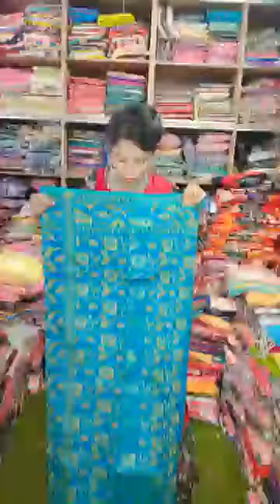পানির দামে মধু কিনুন সস্তায় শাড়ী কিনুন পাকিস্তানি ও বাংলাদেশী ইন্ডিয়ান পার্টি শাড়ি #০১৪০৮৪৯৫০৪১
শর্ট কাপ্তান কটন কাপ্তান নিউ ওয়ান পিস কালেকশন সরাসরি ফ্যাক্টরি সন্ধান baby dress new collection নতুন নতুন ডিজাইনের বাচ্চাদের ড্রেস সবচেয়ে কম দামে বাচ্চাদের ড্রেস সরাসরি কারখানার সন্ধান,

৳৳৳৳আমানত ফ্যাশন ওয়াল্ডে সাবস্ক্রাইবার ক্রেতা-বিক্রেতা প্রত্যেককে জানাচ্ছি স্বাগতম আমাদের শোরুমে রেডিমেট ওয়ান পিস টু পিস লেহেঙ্গা লং কটি গাউন+ শার্ট কটি গাউনলেগিন্স হিজাব থ্রি পিস শাড়ি দেশি-বিদেশি ইন্ডিয়ান পাকিস্তানি থ্রি পিসপাইকারি ও খুচরা বিক্রি করা হয় এবং আমরা সরাসরি নিজস্ব কারখানায় ওয়ান পিস তৈরি করে থাকে

√√ ঠিকানা  £££ঢাকা গাউছিয়া নিউমার্কেট এলিফ্যান্ট রোড ইস্টার্ন মল্লিকা মার্কেট এর বিপরীতে সুন্দরবন কুরিয়ার সার্ভিস এর গলিতে 357 নাম্বার ফেরদৌস দ্বিতীয় তলা,

√√√যোগাযোগ ££££সপ্তাহের 7 দিন মঙ্গলবার সহ সকাল 10 টা থেকে রাত 8 টা পর্যন্ত আমাদের শোরুম খোলা থাকে সরাসরি অথবা ইমু হোয়াটসঅ্যাপ নাম্বারে যোগাযোগ করে =০১৪০৮৪৯৫০৪১/০১৯৬০৮৪৪৩৩২ ওয়ান পিস টু পিস থ্রি-পিস ক্রয় করতে পারবেনফেসবুক পেইজ ও ইউটিউব চ্যানেল Amanat fashion world এর সাবস্ক্রাইবার লাইকার ও ক্রেতা ও বিক্রেতা সবাইকে আকর্ষণীয় অফার জানাচ্ছি যে পবিত্র মহররম ও আশুরা উপলক্ষে আগামী একমাস ব্যাপী আমাদের সকল প্রোডাক্ট এর উপর 50 থেকে 100 টাকা ডিসকাউন্ট চলবে,,, আমাদের কাছে পাবেন অনলাইন ভাইরাল ও শো-রুম কালেকশন রেডিমেড ওয়ান পিস টপস কুর্তি কামিজ লং কটি গ্রাউন্ড, লংকটি কামিজ, শর্ট কুর্তি গ্রাউন, টু পিস সারারা ও গারোরা, জর্জেট লং সট হিজাবি গাউন ও ড্রেসের সাথে ম্যাচিং করে লকপাল লেগিন্স  ও হিজাব এবং ইন্ডিয়ান কেটলকে 4 থেকে 12 বছর বাচ্চাদের নিত্য নতুন বেবি ড্রেস    এছাড়াও দেশের নামিদামি ব্র্যান্ডেরসহ ইন্ডিয়ান পাকিস্তানি 2 পিস থ্রি পিস ফোর পিস,,, বিঃদঃএকান্ত প্রয়োজনে  শতকরা ১০ টি চেঞ্জ করা যাবে